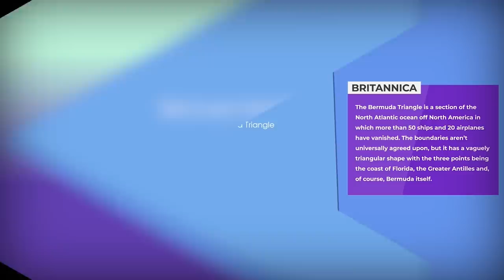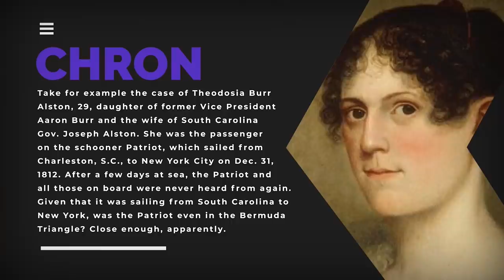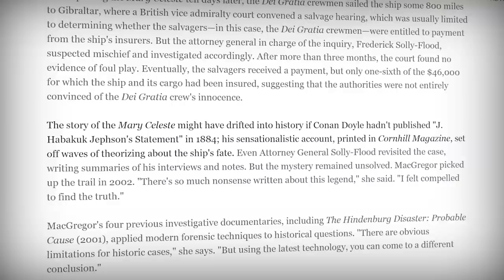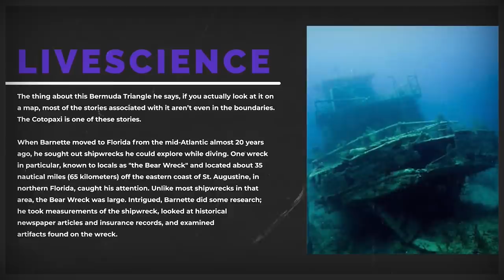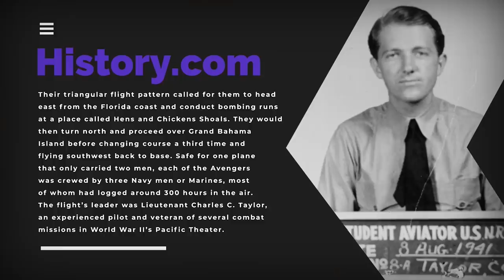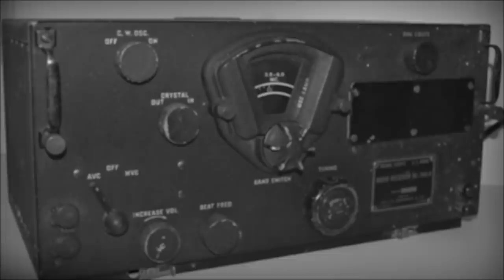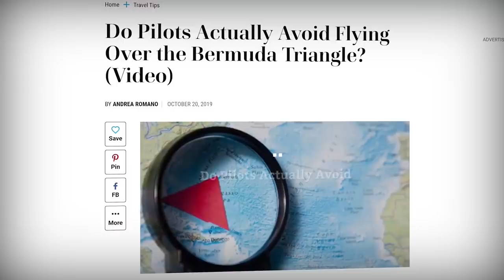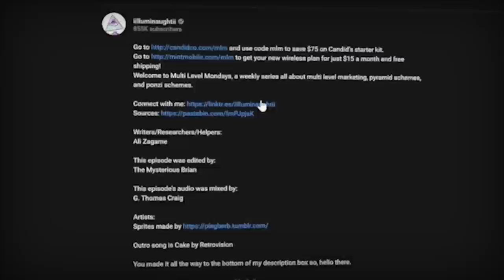History of The Bermuda Triangle | Weird Wild World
Welcome to Weird Wild World, a weekly series that takes a look at the power of nature. From natural disasters to rare and strange phenomena, and everything in between, we will take a look at the wonder and weirdness of our planet.

Sources:

Writers/Researchers/Helpers:
Ali Zagame